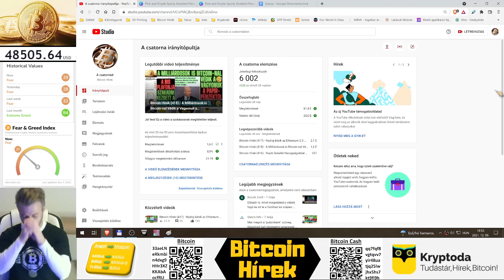Bitcoin Hírek (419) - Köszönöm Nektek! 😊 Elértük a 6000 Feliratkozót! 🥳